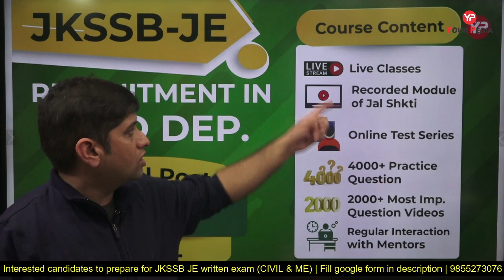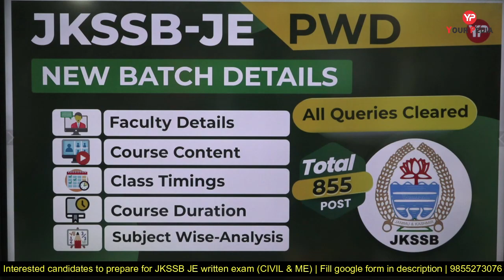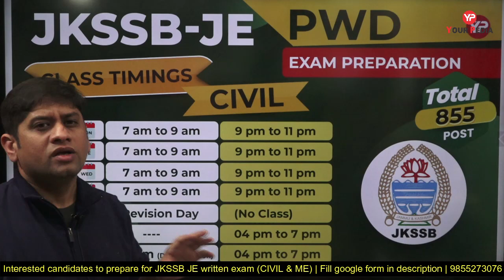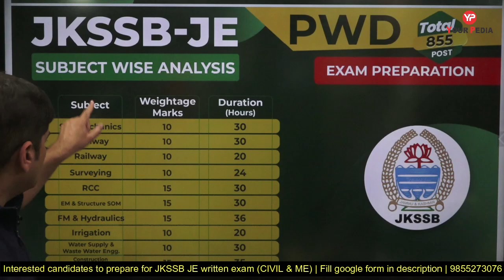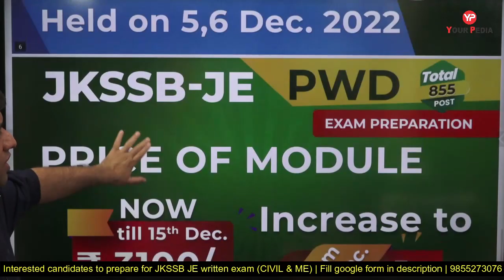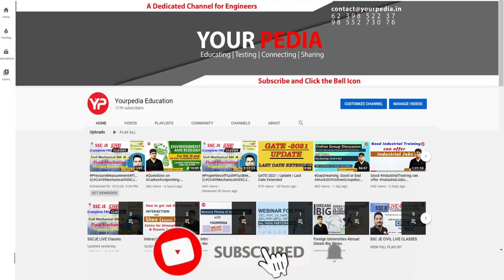All Queries related to New Batch JKSSB JE PWD Department Civil Branch written exam preparation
All Queries related to New Batch JKSSB JE PWD Department Civil Branch written exam preparation | Complete details about JKSSB JE PWD New Batch | ME & CIVIL Written exam online preparation | JKSSB JE Upcoming Exam Preparation Module Launched for CIVIL & Mechanical | JKSSB JE Preparation

How will be the upcoming JKSSB JE Exam. Check trend of upcoming JKSSB JE Exam. Most Shear Force and Bending Moment Diagram - Theory & Questions, Important Topic Series of JKSSB-JE
 Next Exam
Preparation
Jammu & Kashmir SSB has recently advertised large number of seats (163 posts) for the post of Junior Engineer in numerous departments such as Jal Shakti department, Horticulture department etc. Post of Junior Engineer in Jammu & Kashmir is prestigious especially for students of Jammu & Kashmir. There were 2 advertisements in Jal shakti department in Jammu & Kashmir for the post of Junior Engineer in 2021. The paper consists of entire technical paper. It is golden opportunity for students of Jammu & Kashmir to get prestigious jobs in their dream departments.
YourPedia education has launched comprehensive preparation module named as MegaModule for those writing the exam for Junior Engineer in Jal Shakti department conducted by JKSSB. It has both Recorded as well Live classes components. Study material for JKSSB JE is also being provided for the exam. The study material includes the reference of previous year questions asked in JKSSB JE exams. JKSSB JE Online tests series for the post of JE Jal Shajkti department is tailor made for this exam & consists of numerous similar questions asked in previous year JKSSB JE exams. The mentors of YourPedia have made detailed analysis of previous year questions papers of JKSSB-JE exams & framed the test series for expected questions for JKSSB JE exam.